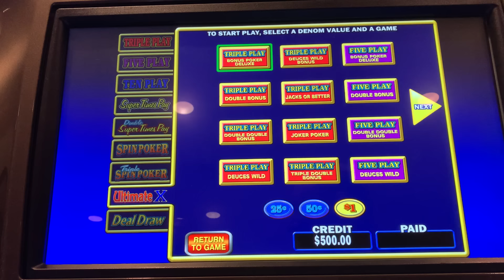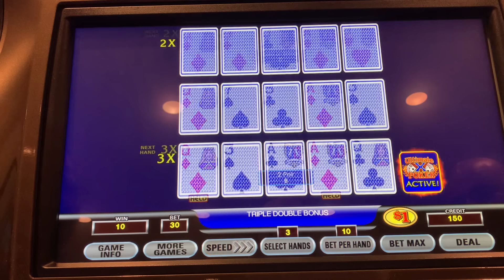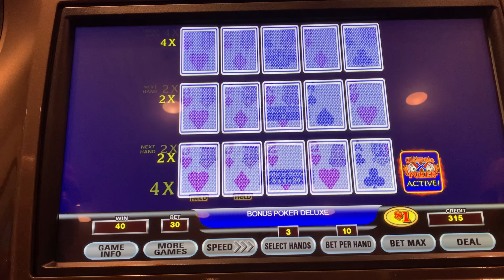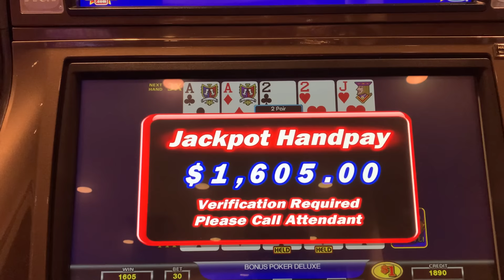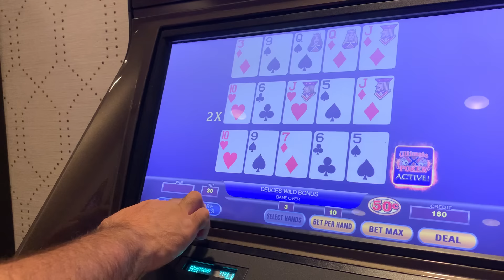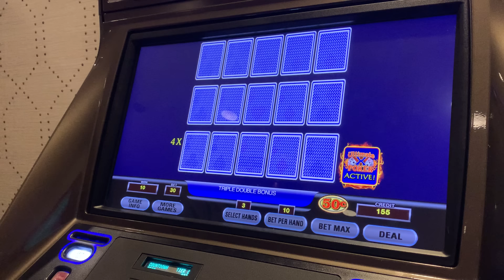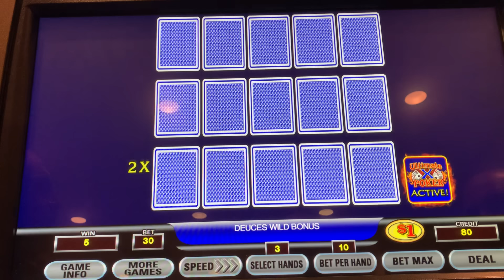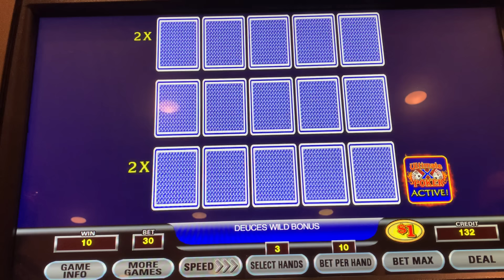High limit video poker